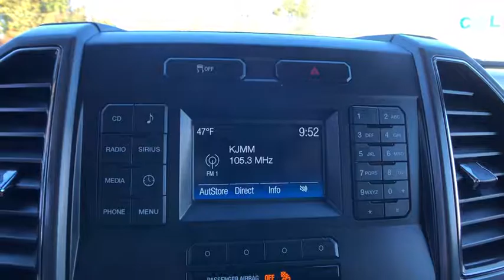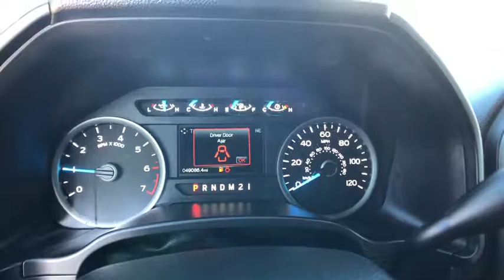2017 Ford F-150 Muskogee, Pryor, Broken Arrow, Tulsa, Fort Gibson, OK P1441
Lithium Gray Used 2017 Ford F-150 available in Muskogee, Oklahoma at Honda of Muskogee. Servicing the Pryor, Broken Arrow, Tulsa, Fort Gibson, OK.

240 W. Shawnee St

Recent Arrival! **CERTIFIED BY CARFAX NO ACCIDENTS**, **CERTIFIED BY CARFAX ONE OWNER**, 4WD, ABS brakes, Compass, Electronic Stability Control, Illuminated entry, Low tire pressure warning, Remote keyless entry, Traction control.2017 Ford F-150 4WD 6-Speed Automatic Electronic 5.0L V8 FFVAwards:* 2017 KBB.com Brand Image Awards * 2017 KBB.com 10 Most Awarded Brands